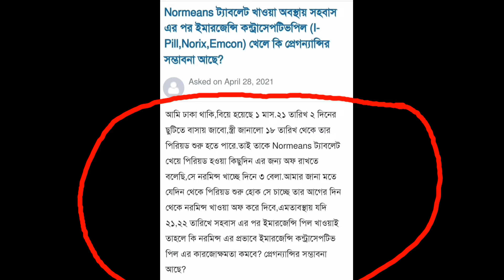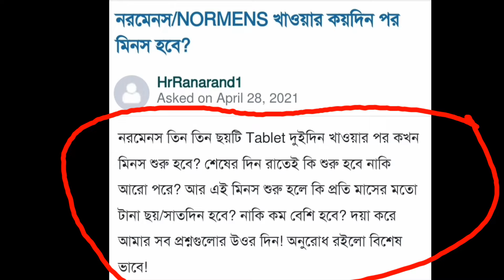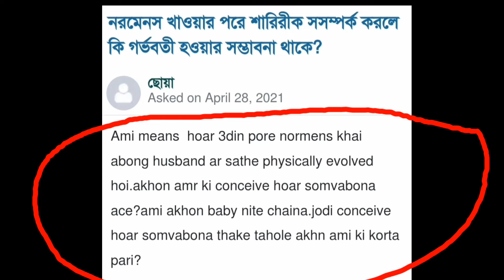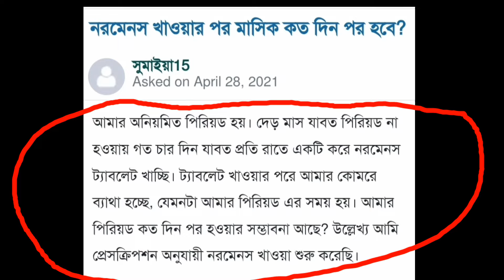normens tablet 5mg খাওয়ার নিয়ম।নরমেনস খাওয়ার কতদিন পর পিরিয়ড হবে।normens to period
নরমেনস টেবলেট বিভিন্ন কারনে খাওয়া হয়।অনিয়ম মাসিকে খাওয়া হয়।অনেক সময় পিরিয়ড কিছু দিনের দিনের জন্য বন্ধ রাখার জন্য খাওয়া হয়।আপনার চাহিদা ও শারিরীক অবস্থায় চেকিং শেষে খাওয়ার পরার্মশ দেওয়া হয়।

সাইটোমিস ২০০ mg সকালে ও রাতে ১টি করে খাওয়া হয় ৩দিন হলো।When will the period be